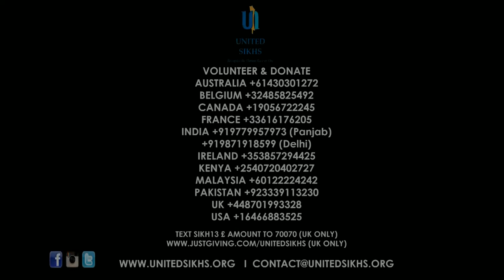DC Night with Paul Bath - United Sikhs Recognize the Human Race as ONE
A Non-Profit
Non-Governmental
Human Development Organization

Production: MYTV

MY TV programming focused on quality news, current affairs, politics, religion, culture, business, entertainment, humor and education about Punjab, Punjabi & other community worldwide.